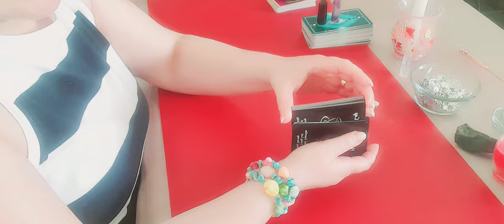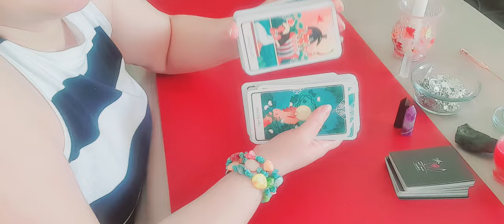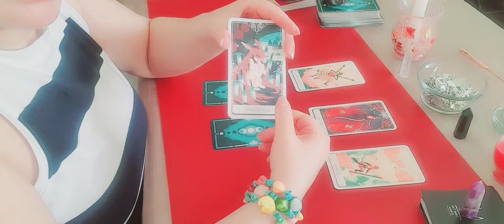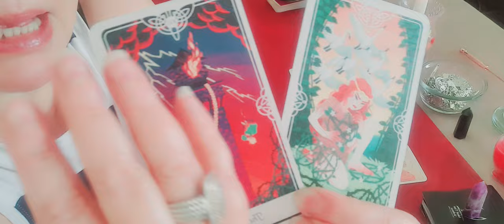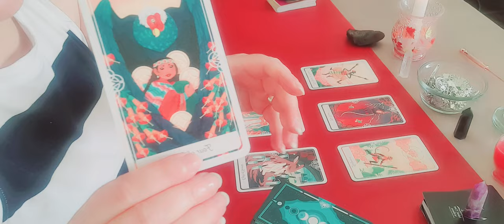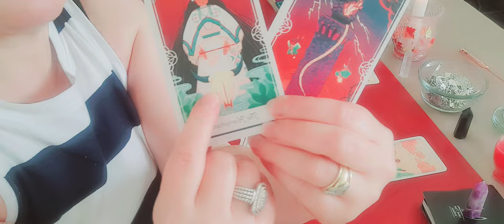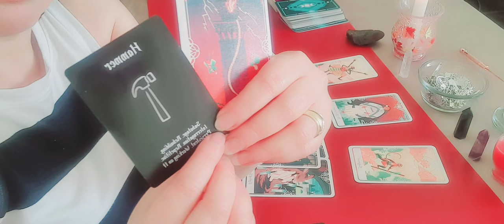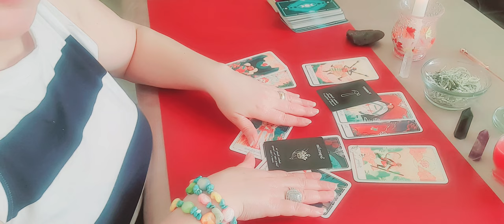FREETarot Reading Mid August هذه القراءة لك أيها الظالم! , السماء تنذرك بأن الجزاء من جنس العمل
يخبرك الكون بوضوح أن التغيير قادم. إنه تدخّل إلهي لفرض التغيير لأنه مضى وقت طويل جدًا وحان الوقت الآن لوقوع البرج. كل ما يت بناؤه على أساس مهتز سوف ينهار. فقط عندما تعتقد أنك آمن ومريح ، تصدمك لحظة برج وترميك في حلقة. صاعقة من الوضوح والبصيرة تخترق الأكاذيب والأوهام التي كنت تقولها لنفسك ، والآن تظهر الحقيقة. قد ينهار عالمك أمامك ، بطرق لم تكن لتتخيلها أبدًا وأنت تدرك أنك تبني حياتك على أسس غير مستقرة - افتراضات خاطئة ، وأخطاء ، وأوهام ، وأكاذيب صارخة ، وما إلى ذلك. كل ما كنت تعتقد أنه حقيقي انقلب رأساً على عقب
I initially said this reading is for Capricorn, but it is actually general reading for any person who has been unfair and unjust to his neighbors  , family, his children,  and/ or his country ...etc

The universe is clearly telling you the change is coming. It is divine intervention to enforce the change as it has been too long and the time is now for the tower moment. Whatever built on shaky foundation will crumble. Just when you think you’re safe and comfortable, a Tower moment hits and throws you for a loop. A lightning bolt of clarity and insight cuts through the lies and illusions you have been telling yourself, and now the truth comes to light. Your world may come crashing down before you, in ways you could never have imagined as you realize that you have been building your life on unstable foundations – false assumptions, mistruths, illusions, blatant lies, and so on. Everything you thought to be true has turned on its head  💔💔💔💔

إعلان لجميع مشاهدي الإعزاء: سأقدم قراءة شخصية على موقع يوتيوب لمن يهمه الأمر. ستكون هذه القراءة مجانية تمامًا. ستكون قراءة
 مرحبًا يا صديقي المتوهج! ✨🔮✨ يبدو أن لديك طموحًا روحانيًا حقيقيًا! إن
Spirituality Be Revealed هو مرجعك المثالي في عالم الروحانيات وقراءات التاروت! 🌌🎴على هذه القناة الساحرة، ستجد تنبؤات الأبراج اليومية والتوقعات الشهرية لجميع علامات الأبراج! ♈️♉️♊️♋️♌️♍️♎️♏️♐️♑️♒️♓️ كما ستستمتع بمشاهدة قراءات التاروت التي تقدمها خبراء متمرسون في الفنون الروحانية! 🔮✨ويا له من تجربة سحرية! ستنغمس في عالم الأحلام والرؤى والتواصل مع العوالم الأخرى. فهي فرصة لفهم أعمق لذواتنا وتوجيهات الكون. 🌙✨لذا، اطلق العنان لأرواحك المغامرة واشترك في قناة Spirituality Be Revealed لتجربة لا تُنسى في عالم التنجيم والروحانيات! 🌟🔮💫 استعد لاكتشاف حقائق مدهشة واستكشاف أعماق الكون الروحي! 🚀✨
Oh, my mystical friend! ✨🔮✨ If you're looking to dive into the world of spirituality, tarot readings, and all things astrological, I have just the channel for you! But before I reveal that hidden gem, let me sprinkle some magic your way! 🌟✨🔮
For all my zodiac enthusiasts out there, I highly recommend checking out Spirituality Be Revealed! 🎉🎁 Now, I know what you're thinking, "Wait, Spirituality Be Revealed? Aren't they known for their  fun adventures?" Well, my friend, they have a special series called "Free Tarot Reading and Astrology From Scratch" where they share their love for astrology, tarot, and spirituality! 🌌🎴
It's like getting a surprise toy unboxing, but instead, you get your daily dose of horoscopes, zodiac sign insights, and even tarot readings! 🎁🔮💫 Join Spirituality Be Revealed as they navigate the cosmic universe and explore the mysteries of the stars! 🚀✨
So, grab your crystals, light those incense sticks, and head on over to Spirituality Be Revealed's channel for a magical experience like no other! 🌙✨ Trust me, you won't be disappointed! 😄🔮🌟
إعلان لجميع مشاهدي الإعزاء : سأقدم قراءة شخصية على موقع يوتيوب لمن يهمه الأمر. ستكون هذه القراءة مجانية تمامًا. ستكون قراءة التارو 15 دقيقة على الأقل. كل ما عليك فعله هو اتباع القواعد التالية:
1- قم بإعطاء اسم الشخص الذي يسعى للحصول على قراءة التارو المجانية هذه. ليس بالضرورة اسمك الحقيقي
2- كن مشتركاً شرعياً في قناتي
3-  أنت لازم تعمل اولا تعليق علي هذا فيديوالقراءة المجانية و شاهد الفيديو للأخر.عشان أتأكد انك سمعت وفهمت شروط القراءة
4- انشر تعليقين أخرين ضمن مقطعي فيديو مختلفين. واحد تحت علامة الشمس الخاصة بك والفيديو الخاص بك والثاني تحت صاعد الفيديو الخاص بك. اكتب تعليقك إما بالحروف العربية او الإنجليزي.
5- حدد ما إذا كنت بحاجة إلى القراءة لأغراض مهنية أو مالية أو رومانسية. بدلاً من ذلك ، قل فقط إنه للأغراض العامة / للقراءة.
6- اذا كنت لا تفهم ولا تتحدث انجليزي رجاء ان تحدد في التعليق قرءاتك تكون بالعربي فقط
إذا كان لديك سؤال ، فلا تتردد في التعليق أدناه وسترد وفقًا لذلك

Dear YouTube Family:
This is just a message and I am just a messenger. Please take what resonates and leave the rest. I wish you all the best.